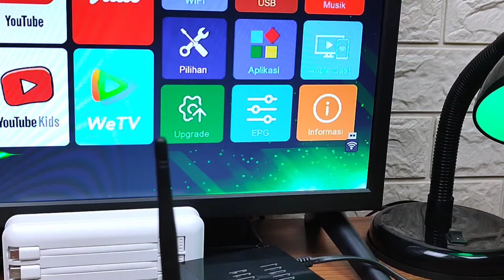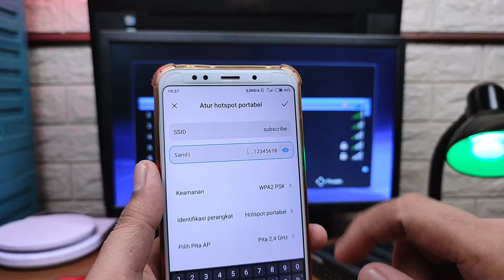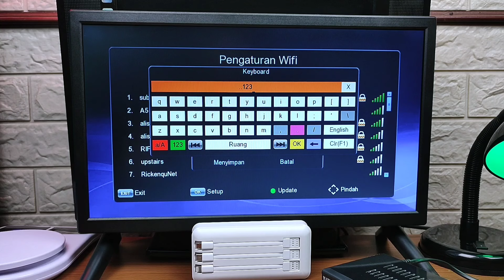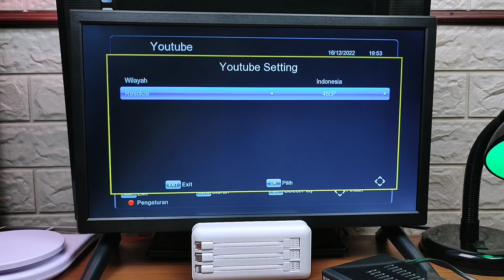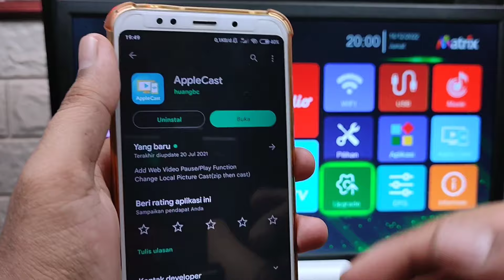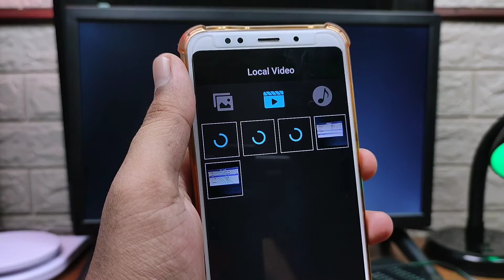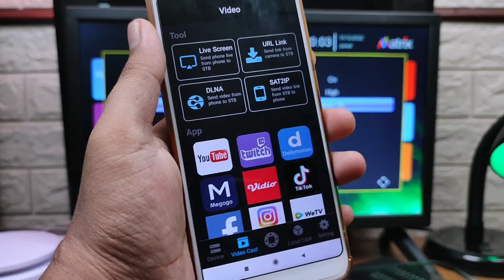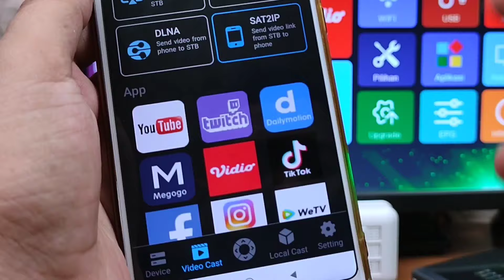Cara Setting Dongle Wifi Di Stb Matrix Burger + Cara Setting Internet Di Set Top Box Matrix Burger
Cara setting dongle wifi di stb matrix burger + cara setting internet di set top box Matrix burger hijau